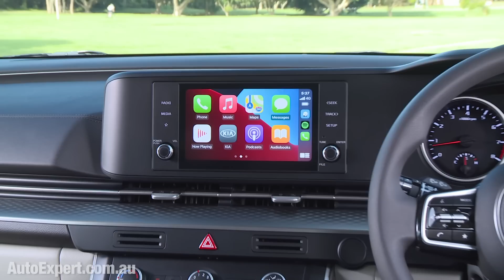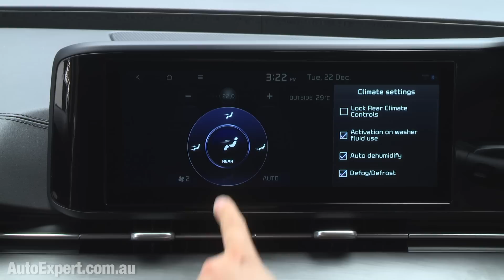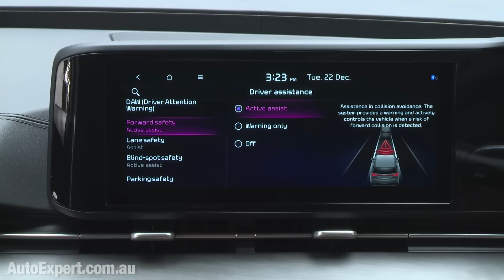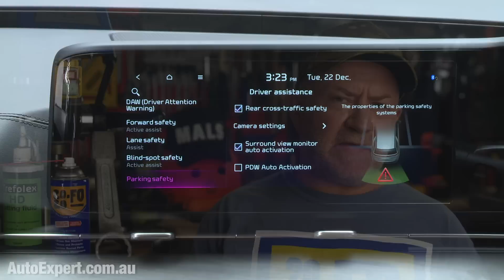Kia Carnival (Sedona) review and buyer's guide | Auto Expert John Cadogan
After two weeks test-driving the 2021 Kia Carnival (AKA Sedona) - the V6 petrol and the diesel - here’s everything I loved, and everything I hated  about this vehicle.

My fortnight in Kia Carnival was split equally between the V6 petrol Platinum and the 2.2 turbodiesel Platinum. Kia supplied both vehicles - in the same way evaluation vehicles are typically supplied to other media outlets for reviews like these.

My default position on Carnival is: I always try to detest Carnival, overall, because it’s a people mover, and I always fail. I end up loving it. Especially the diesel (we’ll get to that). I look forward to driving a Carnival, and I hate giving it back. Despite my sincere efforts to the contrary.

In the context of what this vehicle purports to be, it’s a very faithful execution indeed.

Carnival’s not perfect - no car is - so the purpose for bringing you the hate, as as well as the love, is A) hate balances out love, and B) it alerts you to the things you might not ultimately like about the vehicle, which might matter more to you than they do to me. This is, of course, important to know - before you spend the big bucks.

Carnival is objectively better than an SUV in so many important ways - like accommodation, access, luggage space, versatility and convenience. And, frankly I think a lot of people who buy a typical seven-seat SUV would actually be better off in a Carnival. There’s a lot more to love than to hate about this vehicle, and none of the ‘hate’ items would be a deal-breaker for me.

It’s like any relationship - you embrace the things you love and learn to live with the things you hate. This goes for every relationship from that with your lovely wife to your job and even your smartphone.

So, don’t get me wrong here - I love the new Carnival, and I recommend it to you without reservation. I even tried hating it, and I failed. It’s just not perfect, and going into this, spending the big bucks while operating under the delusion that you’re finally procuring the perfect car is just paving the road to heartbreak. No car is perfect. No relationship - with a car or otherwise - is perfect.